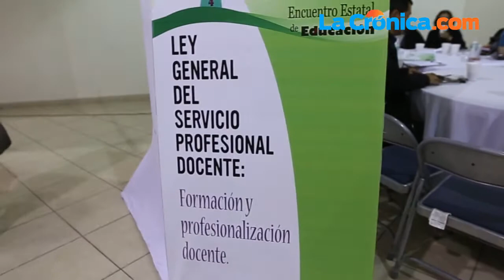Buscan igualar la ley estatal con la reforma federal educativa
Tras efectuarse el día de ayer las mesas de trabajo para adecuar el marco jurídico en materia educativa, distintos sectores gubernamentales y de sociedad civil coincidieron en homologar las adecuaciones de la ley federal con la estatal.